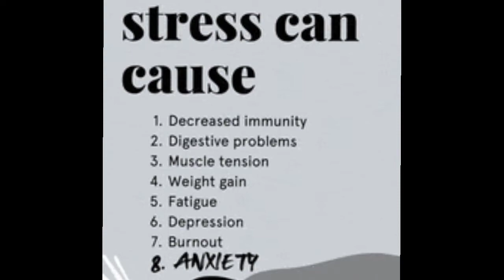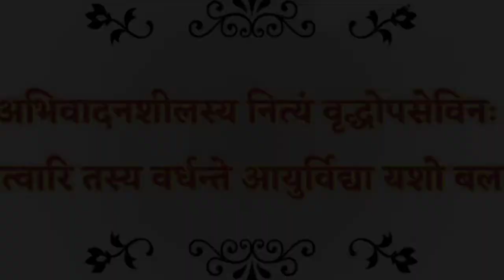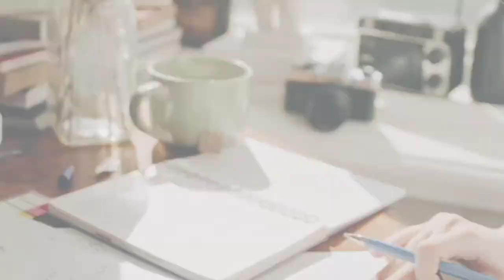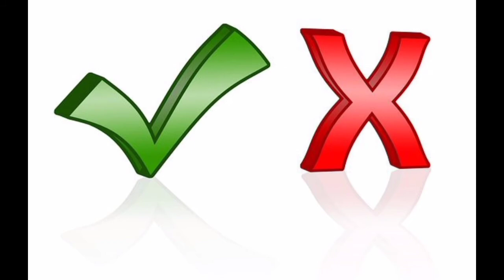How to develop communication skills l How to develop social skills @StrugglerHero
👉About Video-  Friends, in today's video we will tell you about the "how to develop communication skills". Hope you like this video.🙏😍❤

👉दोस्तों आज के इस वीडियो में हम आपको " कम्यूनिकेशन स्किल्स कैसे डेवलप करें " के बारे में बताएंगे। आशा है आपको यह वीडियो पसंद आएगा।🙏💕😍

🎙Audio Written By :-
Kapil Kaushik

🎥🎬Video editing and created by :-
Hridaya N. Singh

improving communication skills
effective communication skills
how to improve communication skill
communication
how to improve my communication skills
how to improve your communication
how to improve communication skills at work

In this channel you will see the struggle story of such stars of the world who have touched the heights of the sky with a lot of struggle in their life. Along with this, you will also get to see some videos on skill development and  short videos on some surprising facts of the world here.

Thank you so much for visiting my channel and also for supporting me.

  💕  "PYAR BANAYE RAKHANA"💕